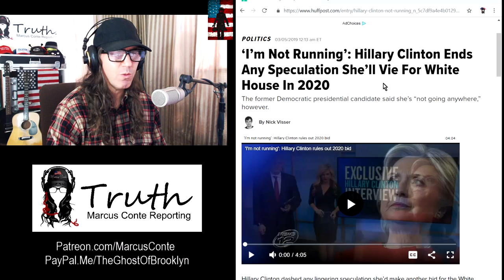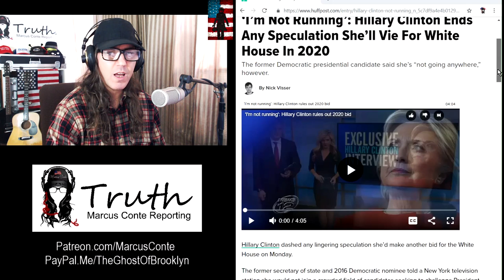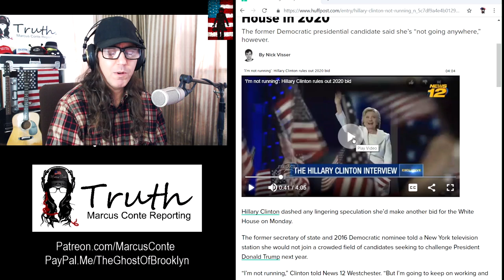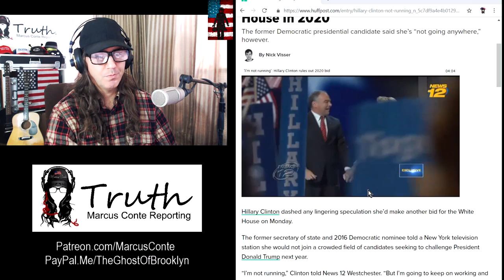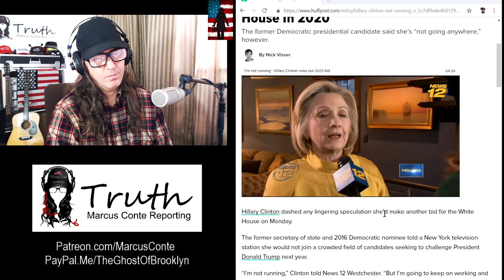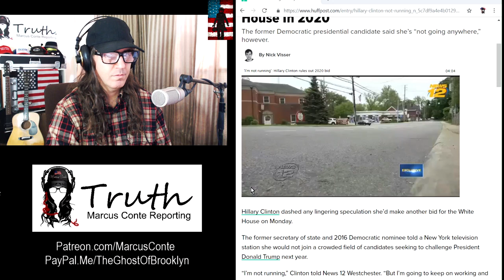Hillary Clinton Says 'I’m Not Running’: Is She Lying Again?